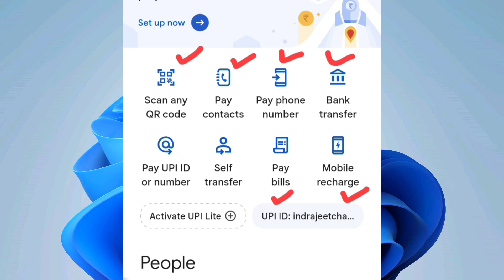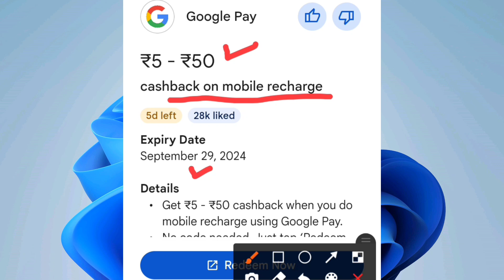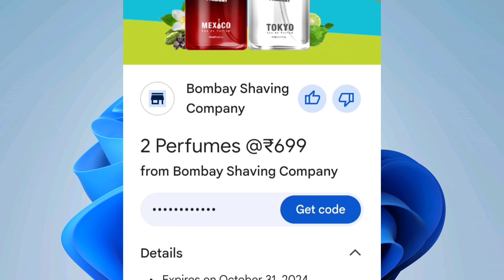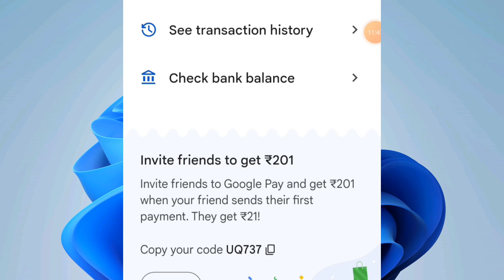Cashback on mobile recharge google pay 2024 | google pay se mobile recharge par cashback kaise paye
1
Stan app se paise kaise nikale 2024 | stan app se paise kaise kamaye amazon pay | stan real or fake

2
Electricity bill pay karke paise kaise kamaye | bijli bill pay and earn money  | best commission app

4
Real paisa kamane wala app | upi earning app 2024 today | task pay app se paise kaise kamaye